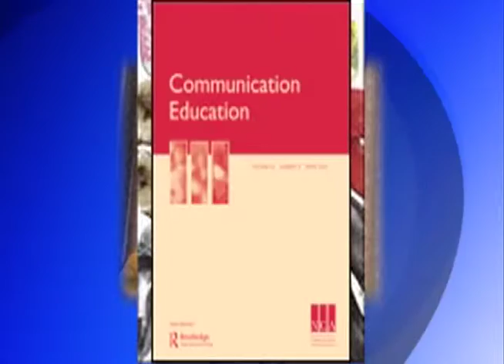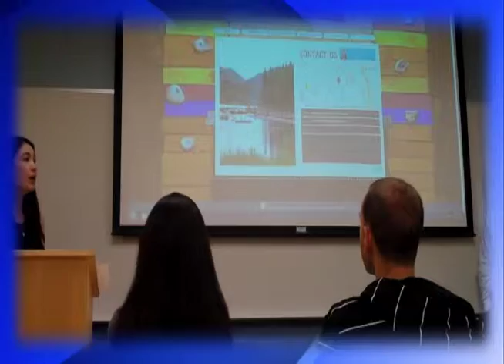FIU Communication Arts - Who We Are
This promotional video for the Communication Arts Department at Florida International University gives prospective students an inside look at the types of courses offered, and how these courses prepare CommArts graduates to enter the workforce.